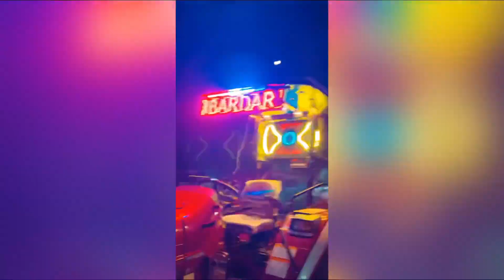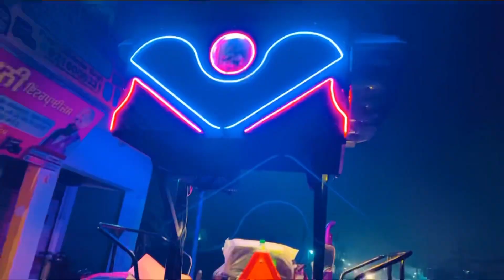आज हम टरैक्टर पर नयू शत और सेस्टम लगवाने जारे है